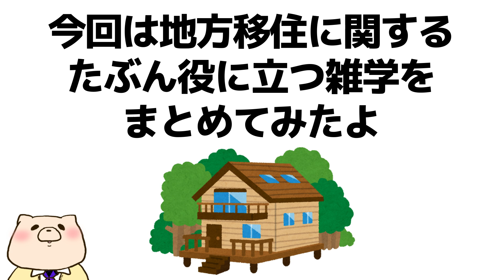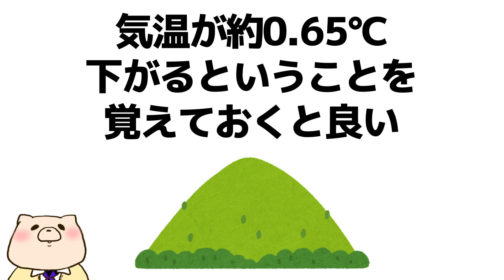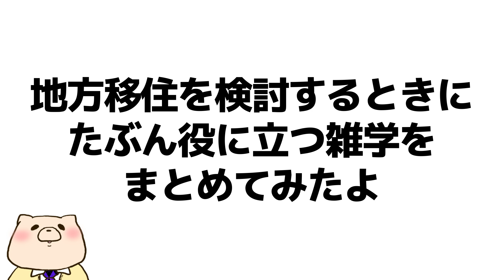【雑学】地方移住に関する雑学（地方移住のオススメ都道府県・地域）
今日は地方移住に関する雑学をお送りするよ！
地方移住でオススメの地域や都道府県をご紹介。
移住を検討してる人の役に立つかも。

【著書一覧】

【BGM】
「Escort」もっぴーさうんど様